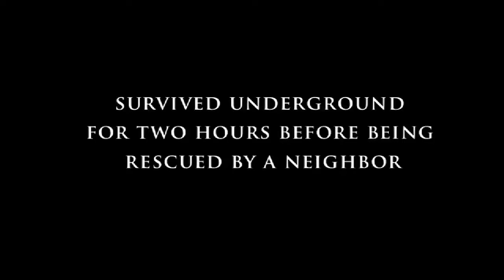"Rescued Ones" Trailer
Directed by Steve Farmer. Produced by Katie Schuler. Associate Producer Colby Gottert. 2009
to support and learn more.